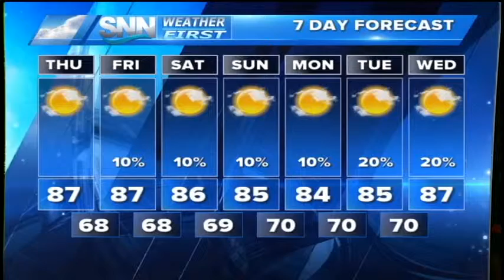Thursday Weather Forecast 10/14